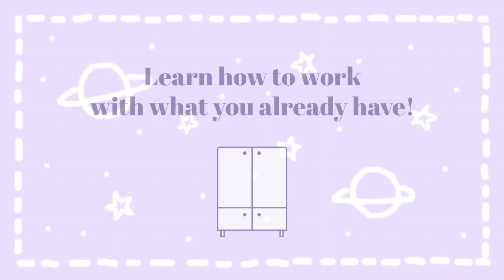Channel Trailer - MM Fashion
I hope this trailer lets you know a little bit more about what I do around here, and if you happen to like what you see, feel free to join me by hitting the 'Subscribe' button above! Hope to see you around!